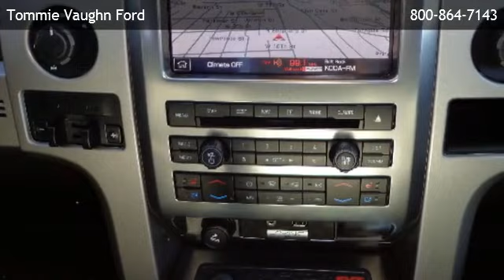2012 Ford F-150 4WD SuperCrew 5-1/2 Ft Box SVT Raptor - Spring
is offering a 2012 Ford F-150 4WD SuperCrew 5-1/2 Ft Box SVT Raptor in Houston, TX.

Stock Number: P5160
Engine: 6.2L EFI V8
Transmission: 6-Speed Electronic Automatic W/OD & Tow/Haul Mode
Exterior Color: Ingot Silver Metallic
Interior Color: Black
Mileage: 19149

6-speed electronic automatic w/od & tow/haul mode, 6.2l efi v8, 4-wheel drive -inc: electronic-shift-on-the fly (e, 2nd row b-pillar grab handles, 4-way adjustable front seat headrests, 4.2" lcd productivity screen message center w/trip computer -inc: display center features plus distance to empty, auto-dimming rearview mirror w/compass, console top switches -inc: hill decent, cruise control, customer info display, delayed accessory pwr, driver & front passenger door scuff plates, driver side securicode keypad entry, front passenger side a-pillar grab handle, front pwr point, gauges -inc: fuel gauge, instrument panel mounted cigar lighter, leather, manual air conditioning, outside temp gauge, perimeter alarm, power seat, pwr 1st & 2nd row windows w/driver 1-touch down, pwr door locks w/autolock feature, rear door cupholders, rear pwr point, rear window defroster, remote keyless entry w/integrated key transmitter, securilock anti-theft ignition (pats), tilt steering column, unique ip center stack & door trim applique finish, unique leather-wrapped steering wheel w/thumb pads, unique rubber front/rear floor mats w/svt logo, unique vinyl 60/40 flip-up rear split bench seat, (4) full-size doors, autolamp -inc: automatic on/off headlamps, black front/rear stone cuffs, black pwr side mirrors, blacked out headlamps & tail lamps, brick wall front grille, cargo lamp integrated w/high mount stop light, cast aluminum running boards, flared front fenders w/air extractors, front/rear microcellular jounce bumpers, full-size spare tire w/lock, hood w/air extractors, integrated marker lights, interval wipers, lt315/70r17 all-terrain bsw tires, pwr sliding rear window, rear privacy tint glass, removable tailgate w/key lock & lift assist, unique front bumper w/foundry finish & body-color fascia, unique front/rear bumper w/painted foundry finish, unique front/rear wheel lip moldings w/foundry finish, unique tailgate badge, (4) pickup box tie-down hooks, 2-ton jack, 4.10 axle ratio w/e